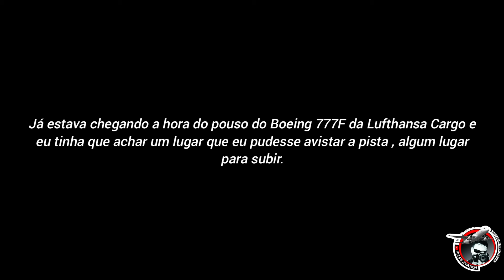Missão 777 no Campo do real, comunidade colada no muro do Aeroporto do Recife.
Mais um dia de missão.

Apesar do vento forte, o que prejudicou o áudio,   foi muito bom passar uma tarde aí com essa garotada nota 10.

Boeing 777F da Lufthansa Cargo em mais um ângulo diferente.